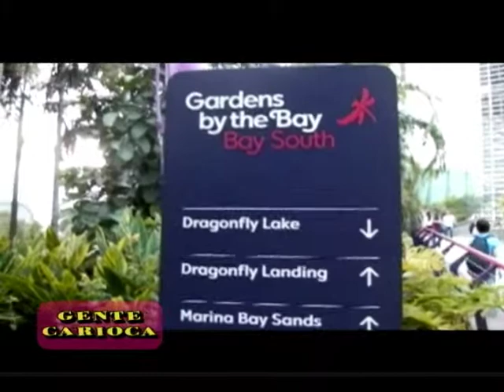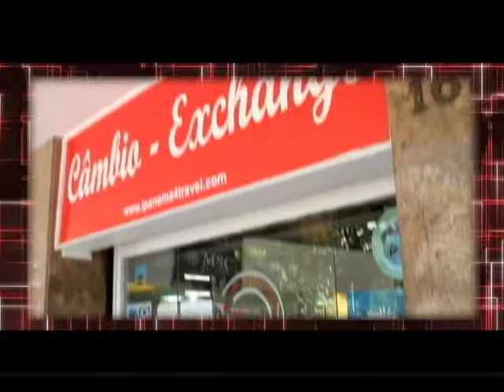Gente Carioca em Cingapura e Maria Lucia Priolli com Cida Moraes (PGM 102 p.3)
É o programa mais carioca da TV brasileira, terceiro ano de sucesso com a audiência cada vez maior.
Direção de Daniel Chinicz, realização de Supervideo Produtora.